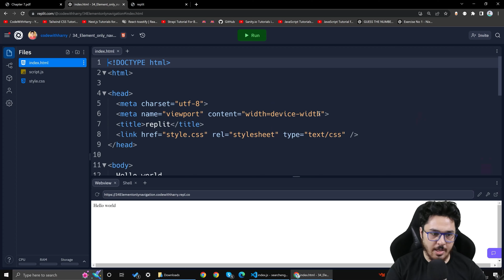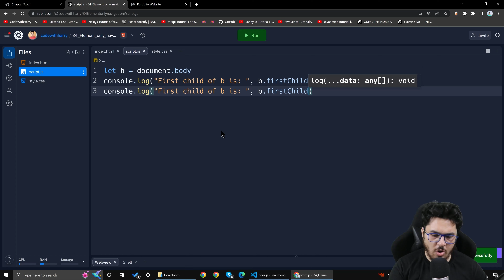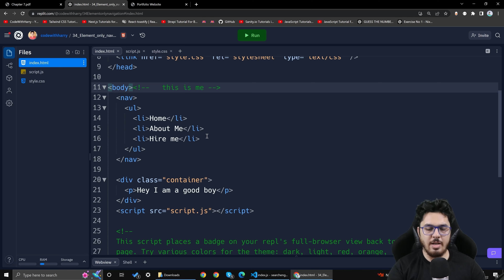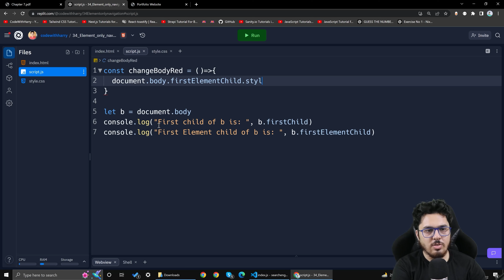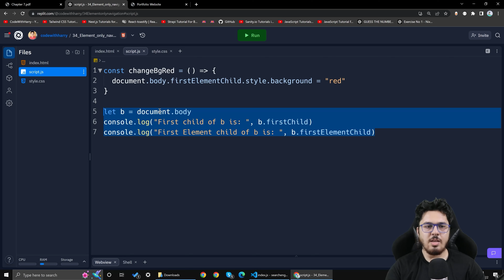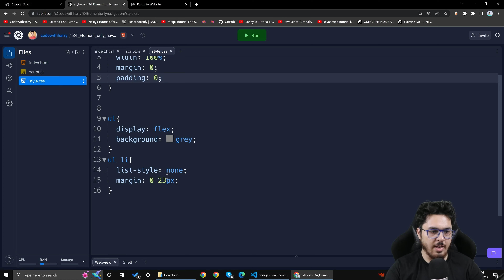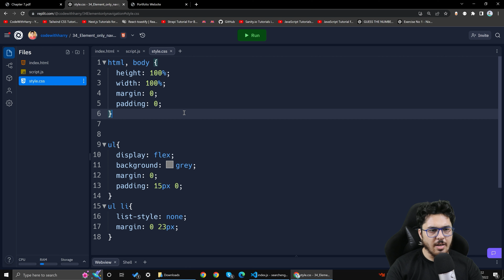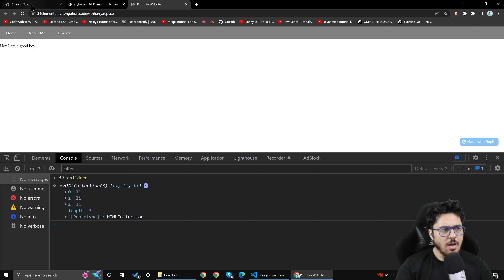Element only Navigation | JavaScript Tutorial in Hindi #34